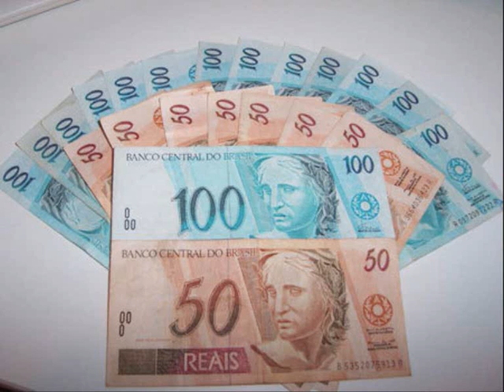Filho Pródigo (Projet'Art)